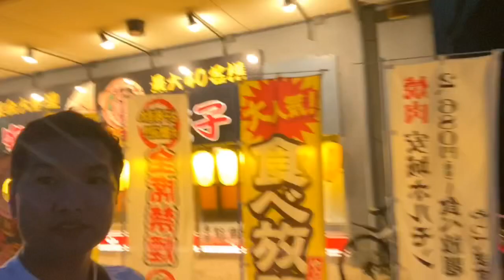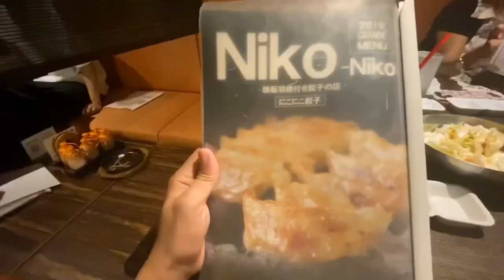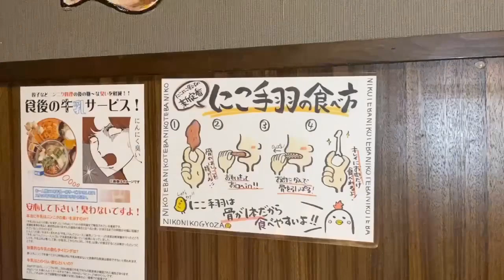JAPINOY Living in Japan|Kumain sa Japanese restaurant with friends|Vlog #3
Sobrang happy lang talaga pag magkikita-kita ang barkada.